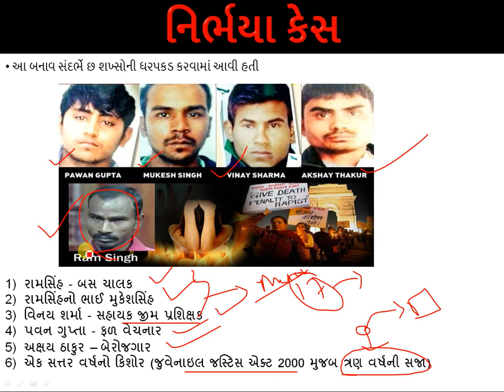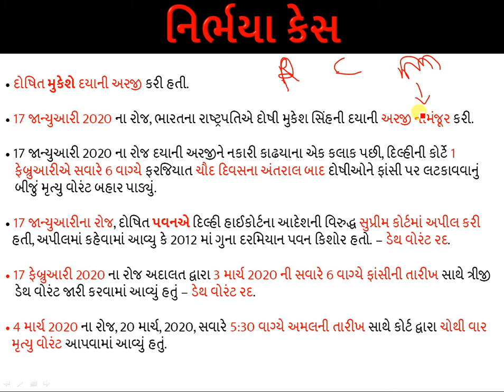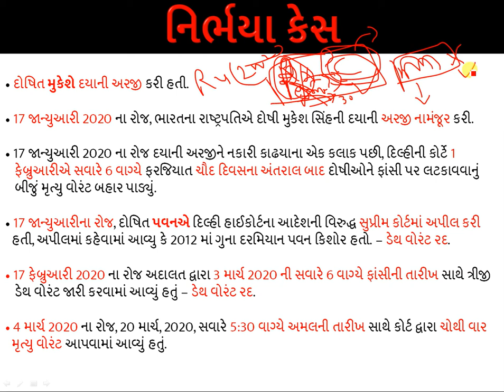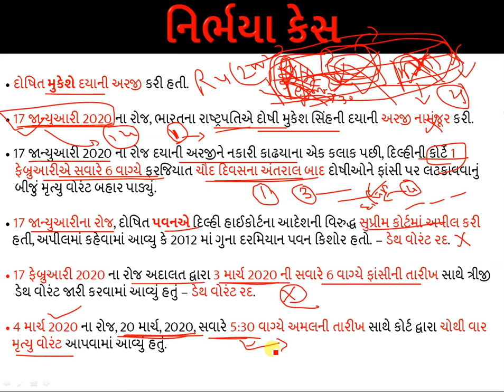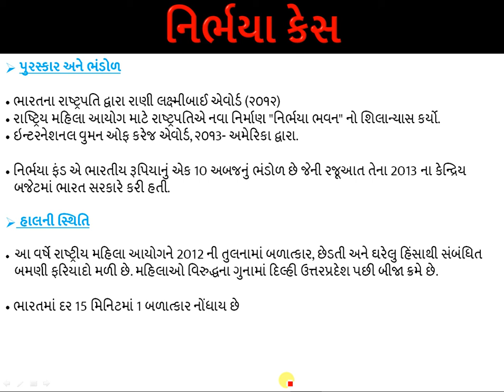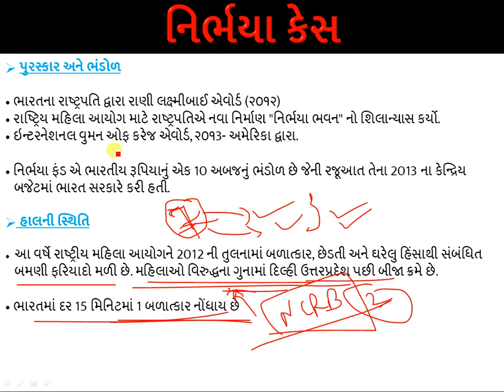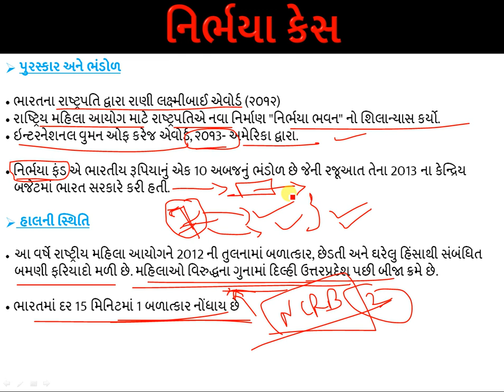Nibhaya Case in gujarati | Delhi gang rape 2012 | Nirbhaya Case full Detail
Nibhaya Case in gujarati

UPSC
GPSC
GSSSB
GPSSB
CurrentIssue
CurrentAffairs
CompetitiveExam
Nirbhaya Case
Delhi gang rape 2012
Nirbhaya Case full Detail
વર્તમાન પ્રવાહો
તાજેતરના બનાવો
Current affairs
daily current affair in Gujarati
daily current affairs in Gujarati
Current affair for competitive exams
current affairs by navgujarat academy
dailycurrentaffairs2020
currentaffairsbynavgujaratacademy
science
indian polity for bin sachivalay
indian polity in gujarati
economics in gujarati
history in gujarati
art and culture in gujarati
sanskrutik varso
computer for bin sachivalay
computer Appendix-g
current affairs for bin sachivalay
current affairs in gujarati pdf
current affairs 2020 in gujarati
monthly current affairs in gujarati